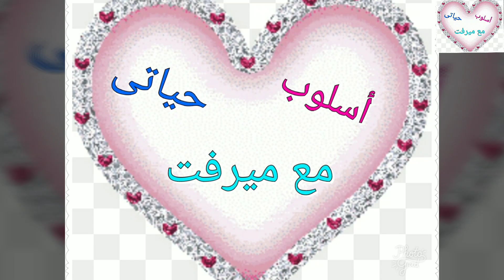الكنافة ديه مبتهزرش 👌 وأتحدى بيها أى حد 😉 المعنى الحقيقى للذاااذة 😋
طريقة عمل الكنافة بكريمة الكاسترد بكل بساطة
أسهل وألذ صنية كنافة بالكاسترد والطعم روووووووعه
المقادير
نصف كيلو كنافة/  ٢ملعقة كبيرة سكر بودر
كوب زبدة مذابة
كريمة الكاسترد
٣ كوب حليب  / ٤ملعقة كبيرة سكر
٤ ملعقة كبيرة بودرة الكاسترد  أو نشا الذرة